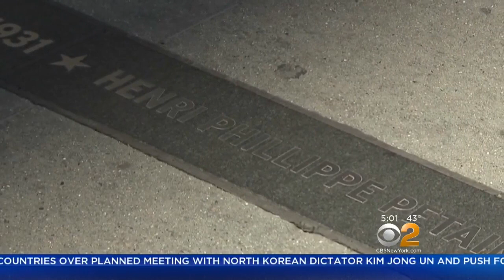Controversial Statue To Be Removed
The Parks Department is set to remove a controversial statue today from Central Park. CBS2's Janelle Burrell reports.